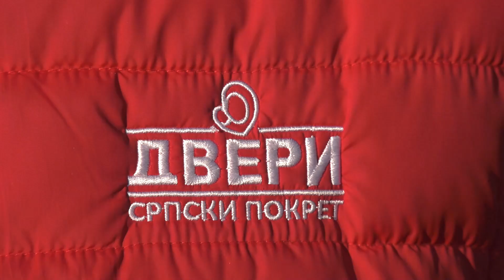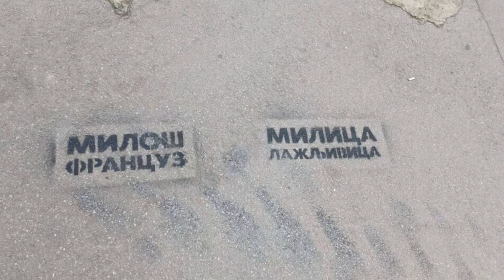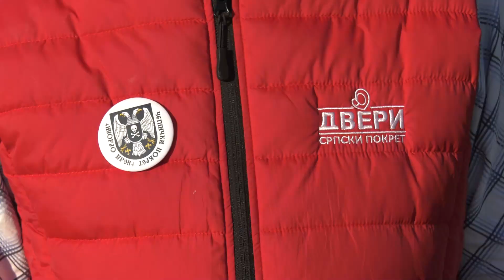Demonstracija moći i sile od strane članova SNS-a nad opozicionim strankama u Zrenjaninu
Predstavnici četiri državotvorne opozicione stranke u Zrenjaninu – Dveri, Zavetnici, Poks-a i Nove demokratske stranke Srbije suočili su se sa demonstracijom moći i sile od strane članova SNS-a u Zrenjaninu nakon što im je onemogućena podela flajera građanima.